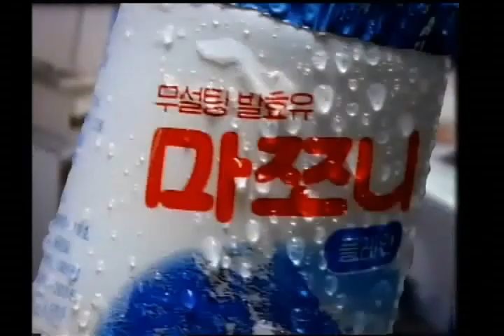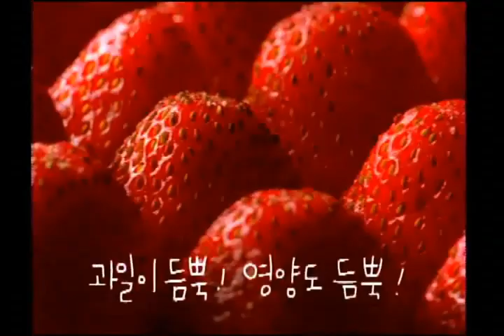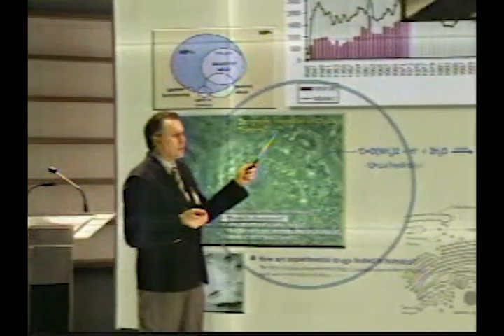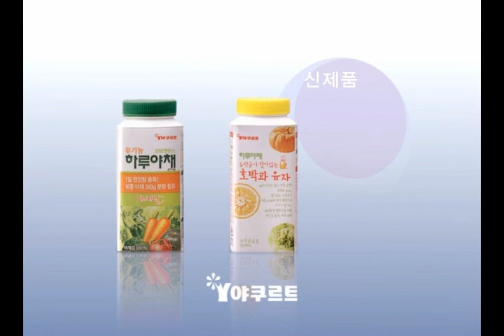1990~2000년대 CF 모음